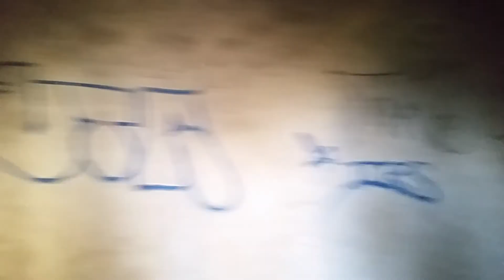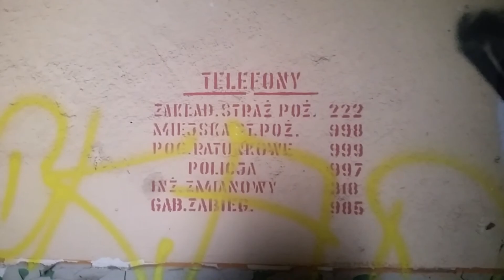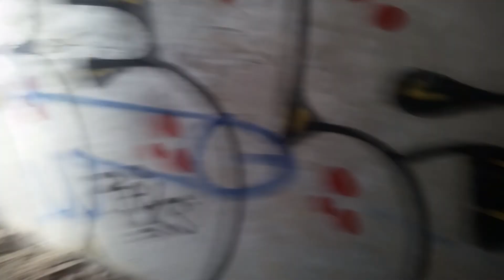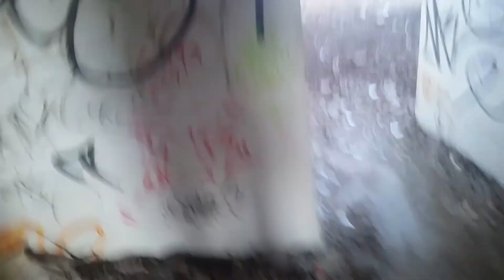Urban Exploring Wieża Ciśnień i Hala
Urban Exploring w hali produkcyjnej oraz wieży ciśnień

Miniaturka: Patrycja21.1995 :)